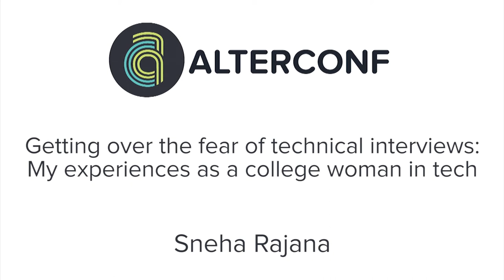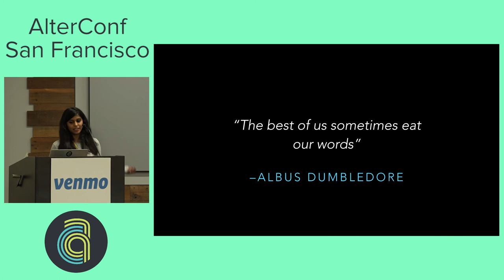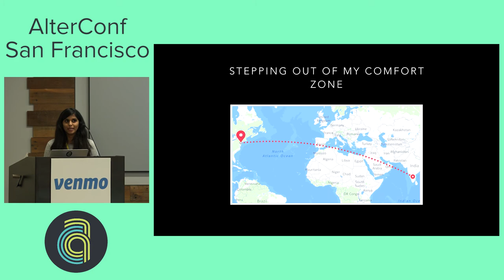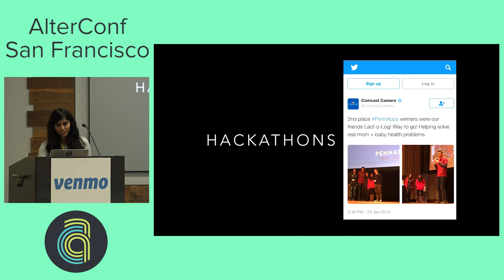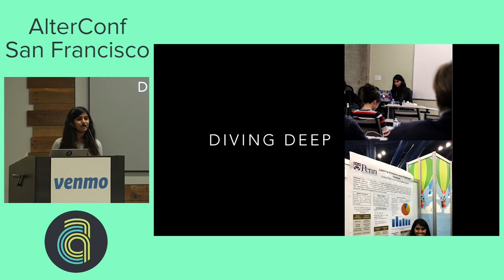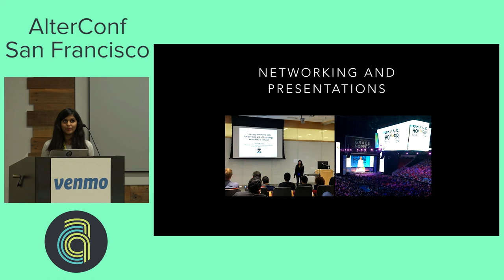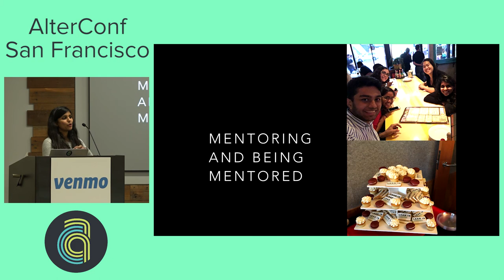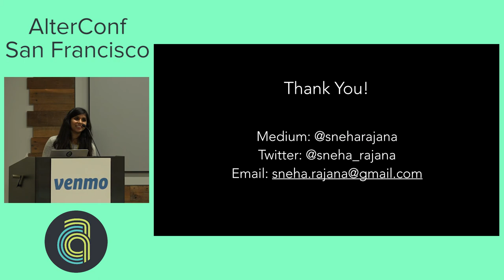AlterConf San Francisco 2017: Getting over the fear of technical interviews... by Sneha Rajana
AlterConf San Francisco 2017: Getting over the fear of technical interviews: My experiences as a college woman in Tech by Sneha Rajana

By the age of 22, Sneha had two degrees in Computer Science, four SWE internships, and 7 job offers for various tech roles including Software Engineer, Cognitive Software Engineer, Decision Scientist, and Information Risk Manager. Most of the companies that offered her a full time job had previously rejected her for an internship (just a few months before!). In this talk, Sneha will share some of her experiences that slowly helped her gain more confidence and get over her fear of technical interviews.